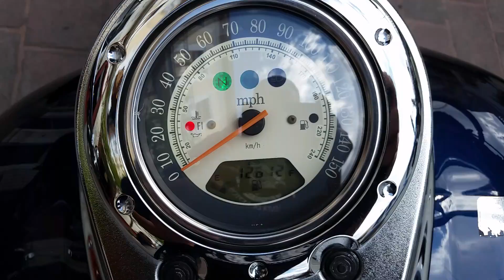Kawasaki vulcan clasic 2000 cc año 2005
Kawasaki vulcan clasic 2000  cc año 2005 $89000 pesos. En perfecto estado,  12500 millas de carretera nunca rodada en Mexico, llantas nuevas, motor perfecto estado nada ruidoso, muy original  todas sus partes completas, y ademas muchos accesorios, como windshiel ( parabrisas ) con bolsas, respaldo con bolsa, escapes de agencia, perfecto manejo, titulo limpio y recién legalizada, funciona durisimo, lista para sacar placas en cualquier parte de México.

Cuento con el tramite de placas si así lo desea (servicio de gestor 1 día hábil para el tramite ) también cuento con servicio de paqueteria o transporte para envió a cualquier destino.

Solo compradores serios, NO CAMBIOS, SOLO EFECTIVO, CHEQUES DE CAJA O TRANSFERENCIAS ELECTRÓNICAS.
ACTUALMENTE CONTAMOS CON MUCHAS MOTOCICLETAS PARA SU VENTA Y MES CON MES NOS LLEGAN MAS !!! NUESTRAS MARCAS DE PREFERENCIA SON:

HONDA - YAMAHA- KAWASAKI- SUZUKI

DE DIFERENTES CILINDRAJES DESDE 600CC HASTA 2000 CC

CON NOSOTROS LO PRINCIPAL ES LA SERIEDAD, HONESTIDAD, PUNTUALIDAD Y LEGALIDAD TODAS NUESTRAS MOTOCICLETAS SON TÍTULOS LIMPIOS Y RECIÉN LEGALIZADAS, NINGUNA ES SALVAGE.

ATTE:

MOTOS HEYER

Favor de visitar nuestra pagina de facebook MOTOS HEYER dar like

Cel y wasap, respuesta inmediata